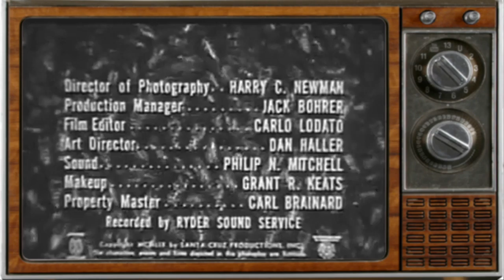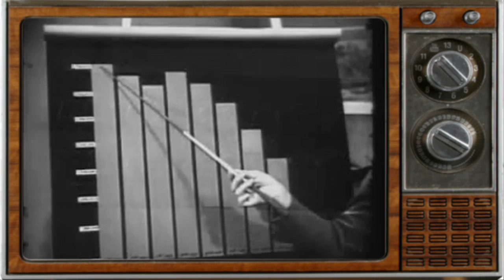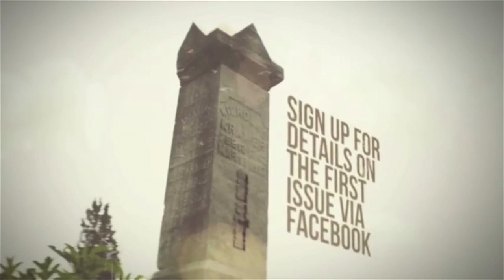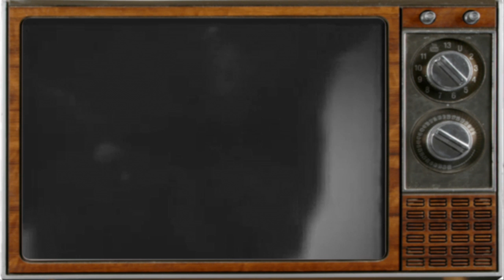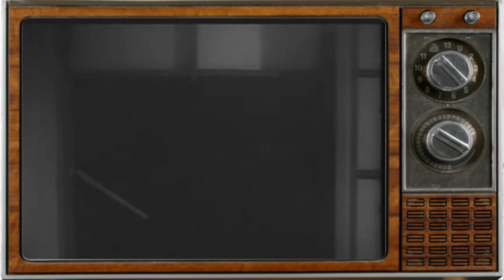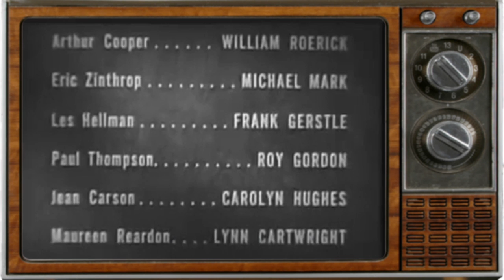Sunday Night Frights: The Wasp Woman (Ep1)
Premier episode of "Sunday Night Frights" hosted by Sir Spookenstein.

Episode 1: The Wasp Woman

Director: Roger Corman
Writers: Leo Gordon (screenplay), Kinta Zertuche (story)
Stars: Susan Cabot, Anthony Eisley, Barboura Morris